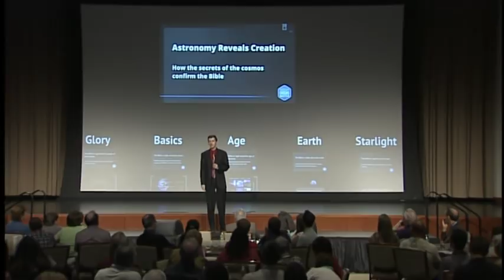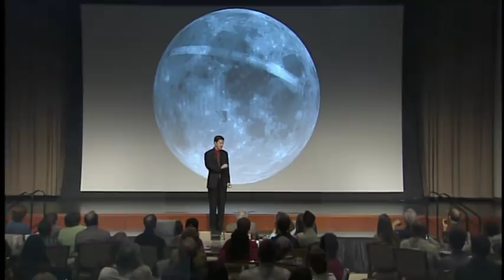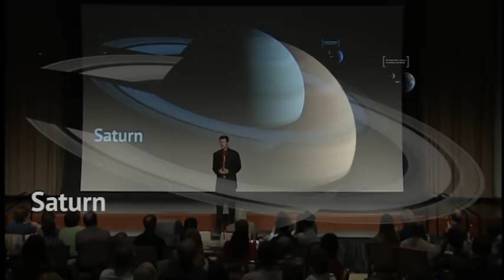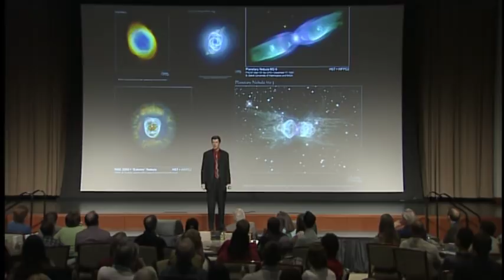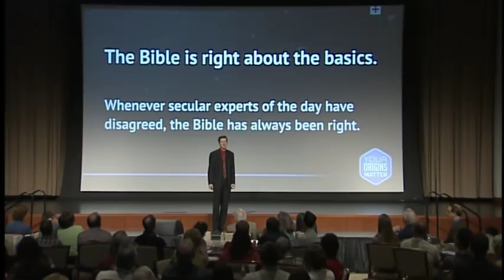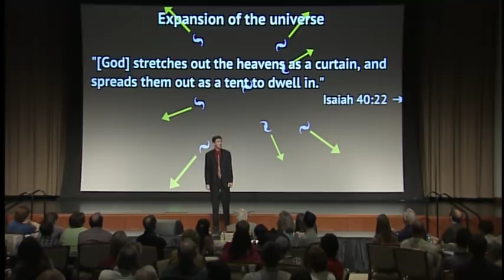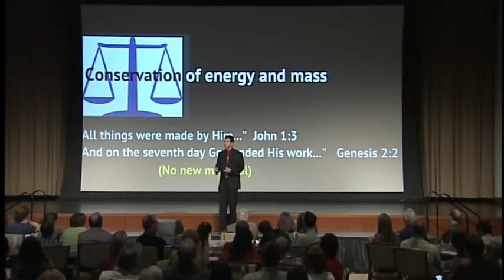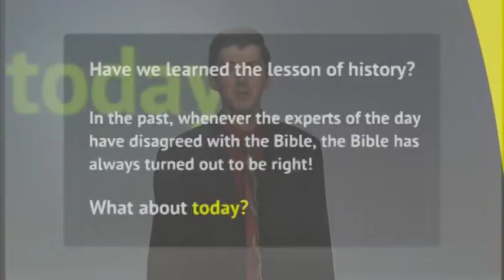Astronomy Reveals Creation - Dr. Jason Lisle - Part 1